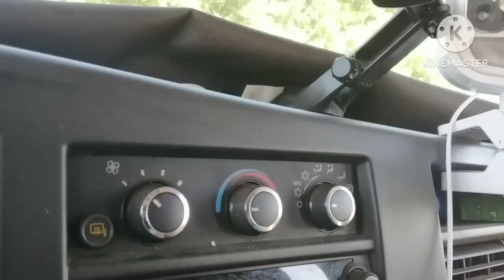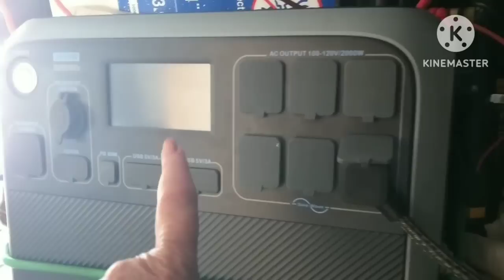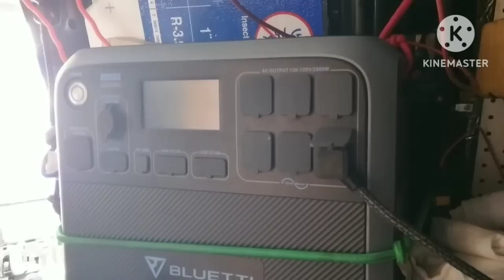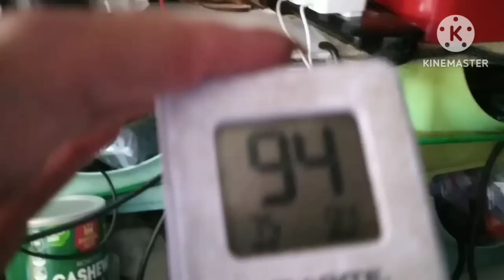EXTREME HEAT IN A VAN: PROBLEMS & SOLUTIONS COPING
Heat is hard on you. Van life is dealing with nature just like the pioneers.  Would you be able to do it.

Many have asked for my wish list.

Any gift card such as Visa, Flying A gas cards, any kind of gas card. Something I can use for everyday living..
 please mail them to my address below.

HQST SOLAR PANELS;

Eternal bond tape:

Artic Air:

12v refrigerators

or super thanks .